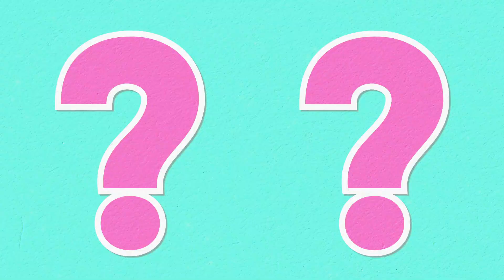Two OCEANS that MEET but Do Not MIX | Where two oceans meet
Related Topics -

Why do the two oceans not mix,
Atlantic and Pacific,
Gulf of Alaska,
Two OCEANS that MEET but Do Not MIX,
Where two oceans meet,
The OCEANS that MEET but Do Not MIX,
seas that do not mix,
seas that don't mix,
Alaska,
ocean not mixing,
Oceans not mixing,
Two oceans remain separate,
Oceans not mixing but meeting,
Meeting of the two oceans,
Fresh Water Meets Sea Water,
Ocean Two Color meet at the point of mid Ocean,
Rare Footage Of Atlantic Ocean And Pacific Ocean Meet,
मिलके भी नहीं मिलते 2 समुद्र,

sri lanka bharat se alag kaise hua,sri lanka desh,sri lanka map,duniya ke sabse bade janwar,adipurush,mahakali caves,hanuman ne toda sudarshan chakra ka ghamand,jagannath puri ka rahasya,raisen ka kila,china ka sun,murud janjira,artificial sun made by china real video,china kaisa dikhta hai,artificial sun,jagannath mandir kahan hai,mahadev,sri lanka india se alag kaise hua,bharat mein kul kitne railway station hai,ram setu ka rahasya,nakli suraj china,india sri lanka border,taimara ghati ranchi,chin desh kaisa hai,china kaisa hai,murud janjira killa history in marathi,ram setu rahasya,sudarshan chakra kis kis ke pass tha,sudarshan chakra kiska tha,masnoi suraj china,sri lanka kaisa hai,who hold sudarshan chakra,जगन्नाथ पुरी मंदिर के आश्चर्यजनक तथ्य,sri lanka,bansuri,ravan,shrilanka desh,nakli suraj,sri lanka kahan per hai,adipurush shri ram,bada pakshi,janjira fort history in hindi,china suraj,china suraj ki video,hanuman,sri lanka kahan hai,श्री लंका,india ke map me srilanka kyu hota hai,janjira killa chi mahiti,rahasya,sabse bada pakshi kaun sa hai,sudarshan chakra ka ghamand hanuman ne toda,sudarshan chakra kahan hai,suraj kaise banaa,china me 5 suraj,hospital train,nidhivan,shangri la ghati,china artificial sun kya baat hai,jagannath puri mandir ka rahasya,nidhivan vrindavan at night,sudarshan chakra vs hanuman,duniya ka sabse takatvar janwar,jcb ka rang pila kyon hota hai,
lanka ka rahasya,sabse bada pakshi kaun hai,sudarshana chakra,chin kaisa hai,